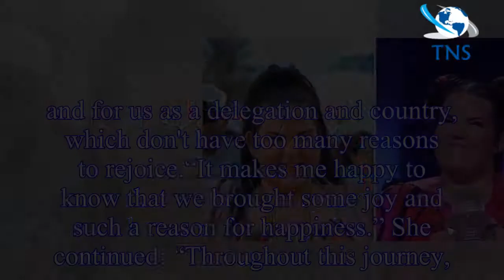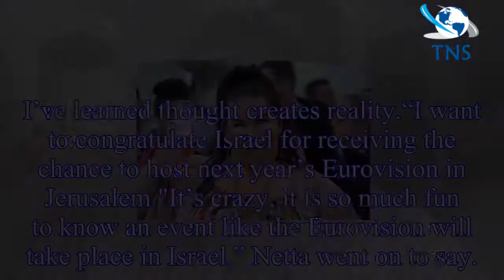Eurovision 2018: Israel’s winner Netta arrives home with touching speech for her country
After a shocking stage invasion for UK’s entry SuRie, Israel’s Netta Barzilai took home the crown as this year's Eurovision Song Contest winner. Greeted by dozens of fans,
the singing champion landed